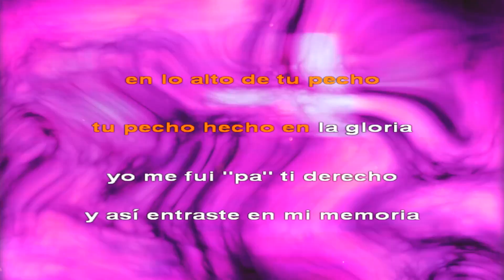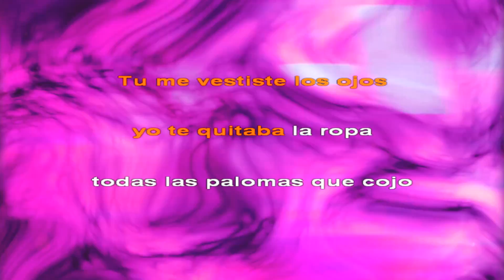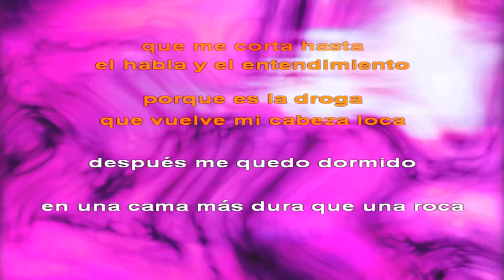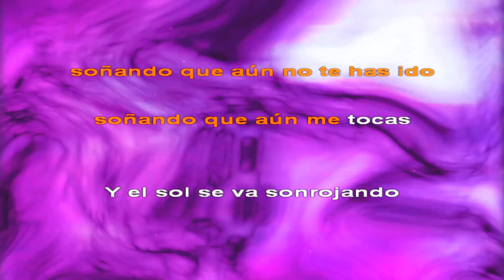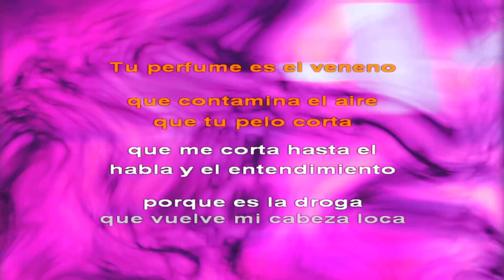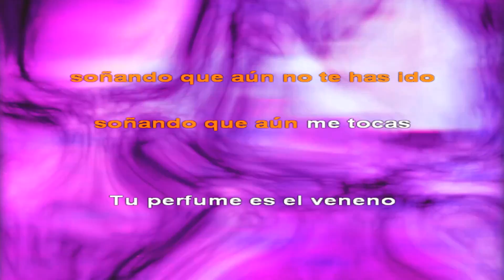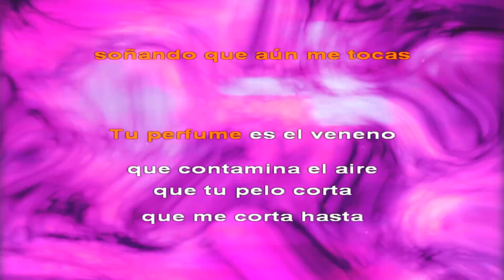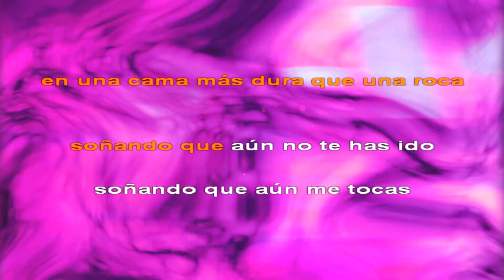Karaoke Tu Calorro - Estopa (Julian Escudero)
Karaoke Instrumental de la cancion 'Tu Calorro' de Estopa (1999) grabado en Octubre del 2016